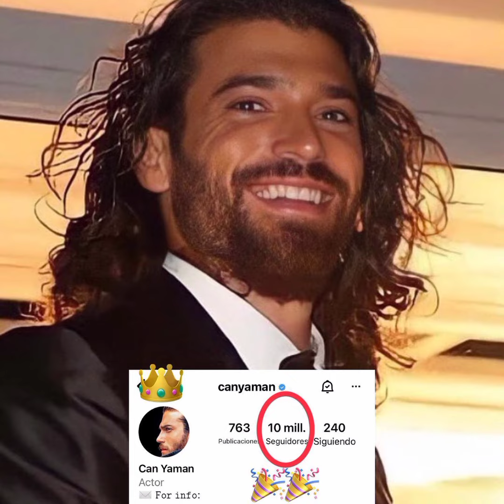Another Video From Can Yaman#canyaman